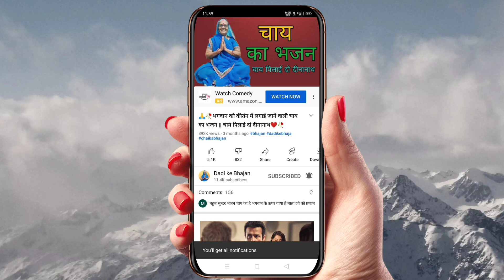🙏🥀कृष्णा जी का भजन || अरे तू देदे दही का दान गुजरिया बरसाने की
आपका हमारे चैनल दादी के भजन में स्वागत है मेरा नाम चंद्रकांता राठौर है और मेरे चैनल का नाम दादी का भजन है इस चैनल पर भजन ही डाले जाते हैं अगर आपको जिन भगवान के भजन चाहिए उनका नाम हर वीडियो के कमेंट में लिख दीजिए आपके कमेंट की लिखे गए भगवान के भजन डाले जाएंगे कृपया हमारे चैनल को लाइक सब्सक्राइब एंड कमेंट जरूर करें और शेयर भी करें धन्यवाद 🙏🙏❤️